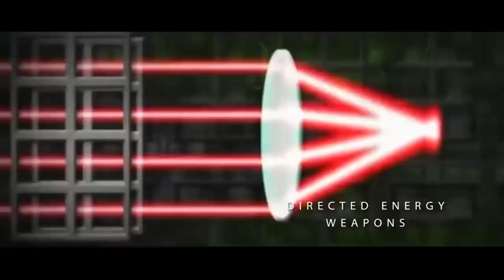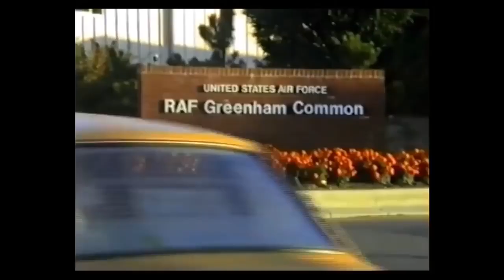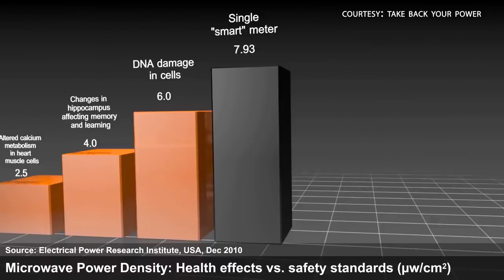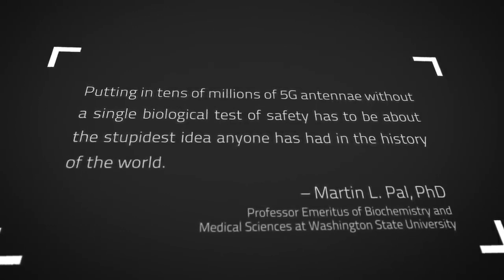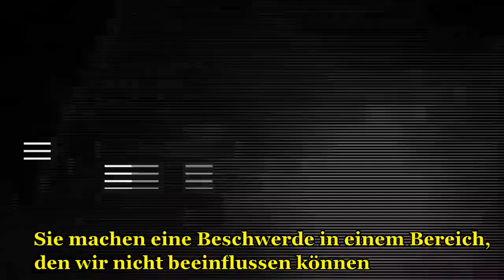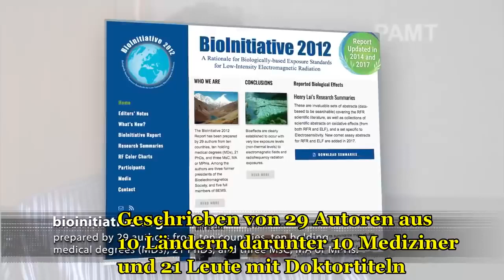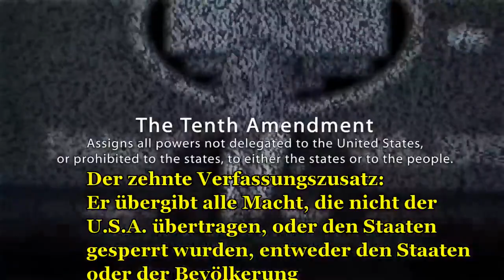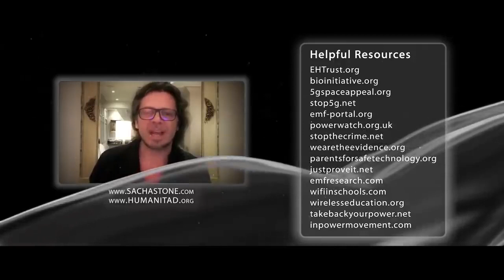5G Netze Dokumentation Dokuwelten HD 2019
5G Netze Dokumentation   Dokuwelten HD 2019